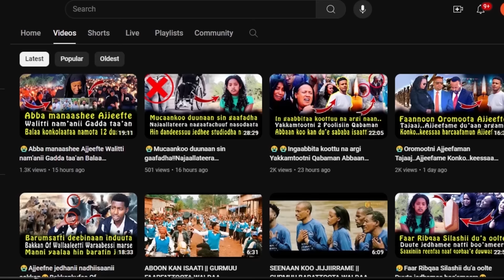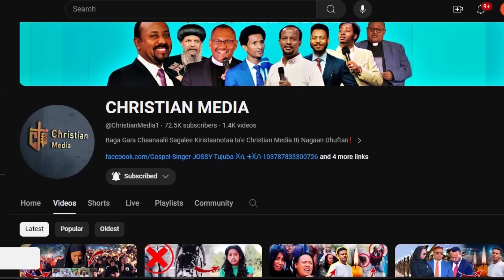🔴Oduu Ammee‼️Itoophiyaa Wajjin..Somaaliyaan Hiriira Baate Bakka gurguddaa 6tti cabde😥CHRISTIAN MEDIA